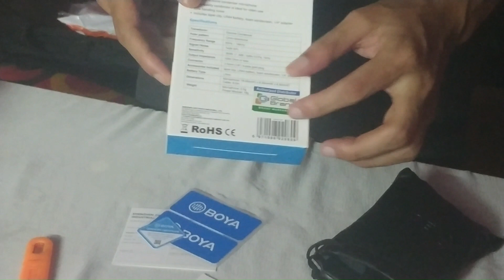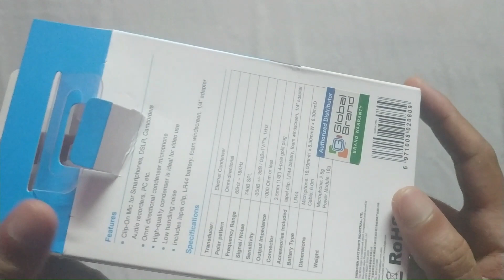#001 Boya M1 Microphone and Camera stand unboxing || Budget YouTube setup